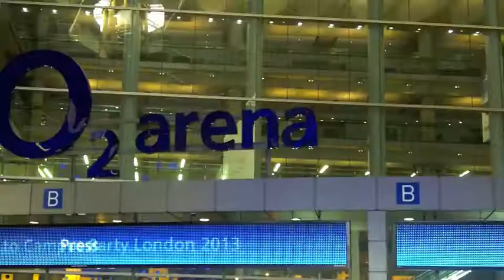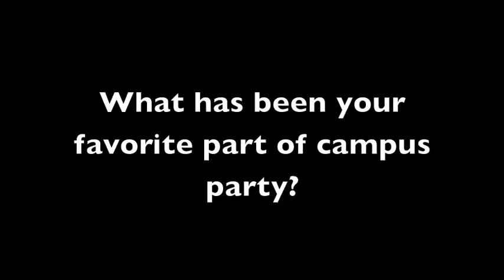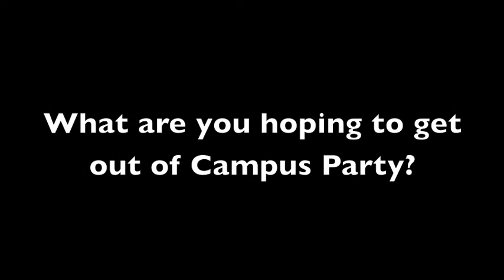Campus Party Europe in London